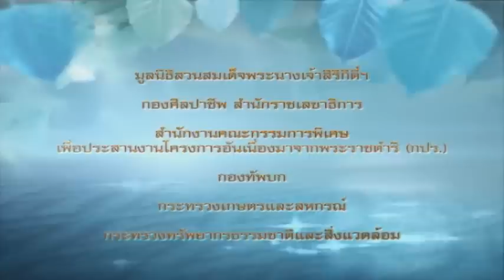สารคดีเฉลิมพระเกียรติพระราชินี ชุด "พระเมตตาดั่งสายธาร" ตอน อาภรณ์แห่งความสุข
สารคดีเฉลิมพระเกียรติ ชุด "พระเมตตาดั่งสายธาร" เนื่องในวโรกาสมหามงคลเฉลิมพระชนมพรรษา 80 พรรษา สมเด็จพระนางเจ้าฯ พระบรมราชินีนาถ 12 สิงหาคม 2555 ตอนที่ 38 อาภรณ์แห่งความสุข

สารคดีชุด "พระเมตตาดั่งสารธาร" ได้มีการรวบรวมเนื้อหาเกี่ยวกับพระราชกรณียกิจและโครงการพระราชดำริต่างๆ ของสมเด็จพระนางเจ้าฯ พระบรมราชินีนาถ ที่มีมากมายกว่า 700 โครงการ ซึ่งมีความหลากหลายทางด้านชีวภาพ ไม่ว่าจะเป็นเรื่องของคน สัตว์ พืช สายพันธุ์ และระบบนิเวศน์ จนได้รับการถวายพระราชสมัญญานามว่า พระมารดาแห่งการคุ้มครองความหลากหลายทางชีวภาพ พร้อมภาพที่หาชมยาก มาจัดทำจำนวนทั้งสิ้น 80 ตอน ความยาวตอนละ 2 นาที ถ่ายทอดผ่านฝีมือผู้กำกับสารคดีถึง 6 คน โดยแบ่งออกเป็นส่วนสำคัญ 5 ส่วน ประกอบด้วย

ส่วนที่ 1 นับเนื่องจากเสด็จนิวัติพระนคร รวมจำนวน 15 ตอน เป็นเรื่องราวที่เป็นแรงบันดาลพระราชหฤทัยและสัญญาที่ทรงให้ไว้กับประชาชน

ส่วนที่ 2 ให้เมืองไทยยิ่งใหญ่ในสายตาโลก รวมจำนวน 7 ตอน เป็นเรื่องราวกุศโลบายของสมเด็จพระนางเจ้าฯ ในการเผยแพร่ศิลปะวัฒนธรรมไทย เมื่อครั้งเสด็จเยือนประเทศต่างๆ

ส่วนที่ 3 พระมารดาแห่งความคุ้มครองความหลากหลายทางชีวภาพ รวมจำนวน 31 ตอนเป็นเรื่องราวเกี่ยวกับพระราชดำริของ สมเด็จพระบรมราชินีนาถ ในด้านการคุ้มครองความหลากหลายทางชีวภาพ นับตั้งแต่ ป่าต้นน้ำ สู่ท้องทะเล

ส่วนที่ 4 ศิลปหัตถกรรม รวม 21 ตอนเป็นเรื่องราวเกี่ยวกับโครงการศิลปาชีพที่ทรงช่วยราษฎรทั่วทุกภูมิภาคของประเทศ ให้มีฐานะความเป็นอยู่ที่ดีขึ้น พร้อมไปกับการอนุรักษ์ศิลปหัตถกรรมไทยให้คงอยู่สืบไป

ส่วนที่ 5 พระนามกระเดื่องขจรไกล รวม6 ตอนเป็นเรื่องราวที่มาของรางวัลต่างๆ ที่ทรงได้รับการถวายสดุดีเทิดพระเกียรติ จากองค์กรสากลต่างๆ

ทั้งนี้ สารคดี ชุด"พระเมตตาดั่งสายธาร" จะนำเผยแพร่ทางสถานีโทรทัศน์ ตั้งแต่วันที่ 1 กรกฎาคม พ.ศ.2555 เป็นต้นไป ต่อเนื่องเป็นเวลา 80 วัน